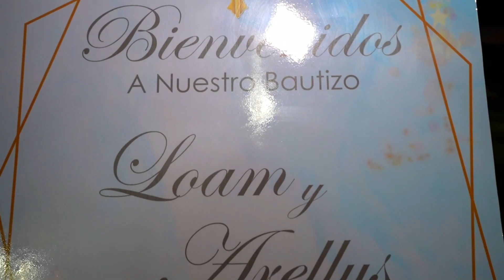MI BAUTIZOL LOAM Y ARELLYS VOL. 01